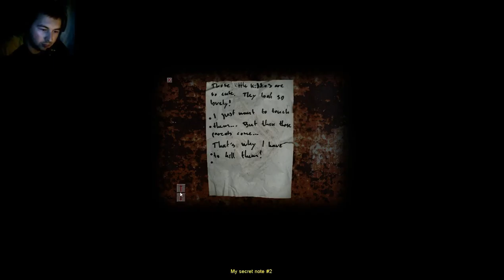Let's play Good old games: Cry of Fear Part 2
Thanks MDP for the intro ! We begin to play this madness